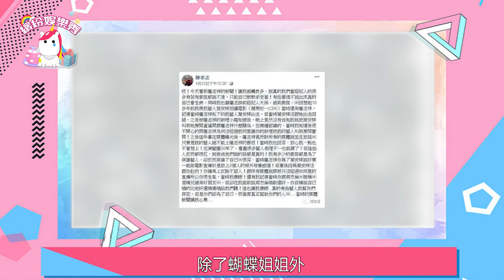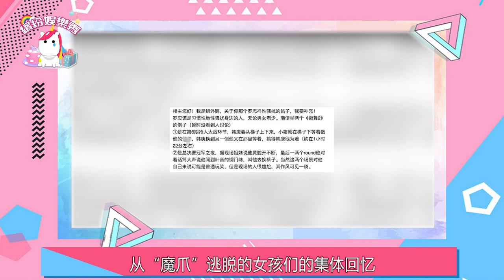后宮團，佳麗三千，曝光，羅志祥的潛規則觸目驚心！【繽紛娛樂秀】